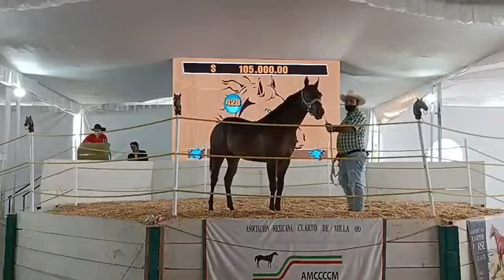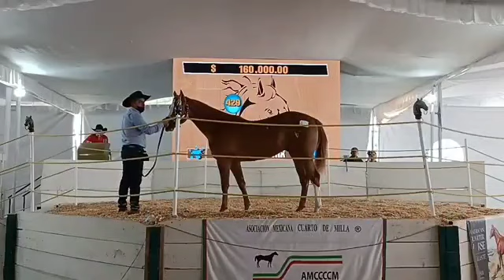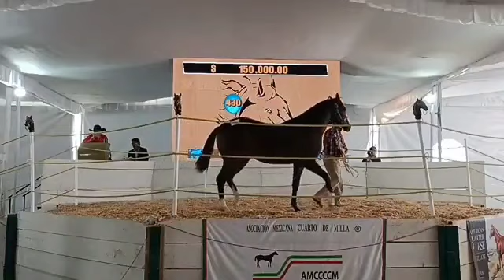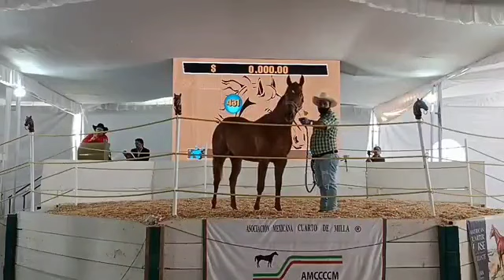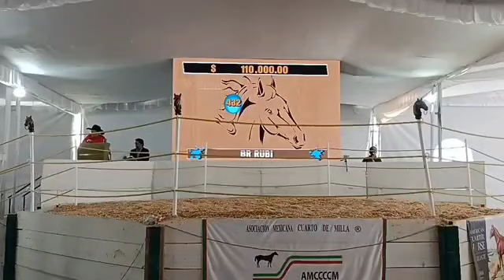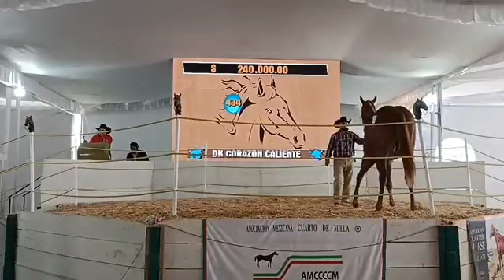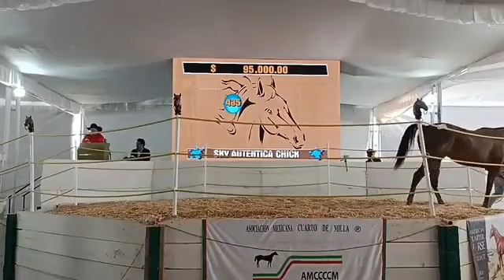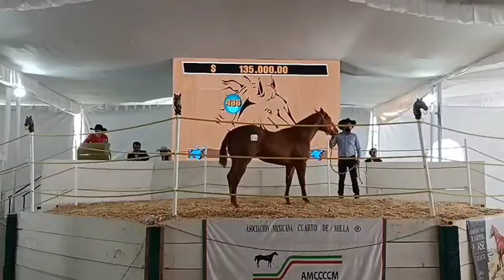subasta de porrillos finos de carreras